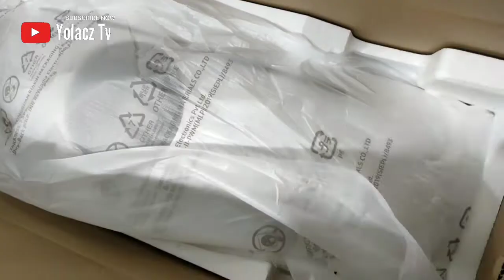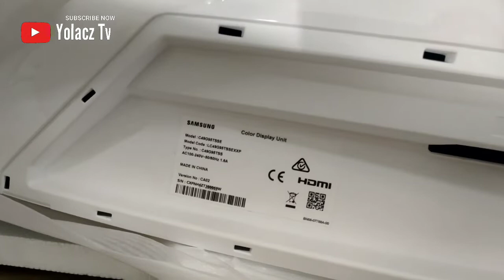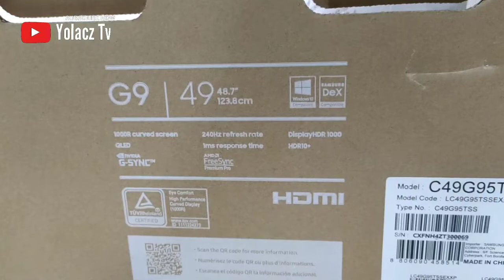UNBOXING SAMSUNG 49" ODYSSEY G9 QLED Dual QHD 32.-9 Gaming Monitor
49" ODYSSEY G9 QLED Dual QHD 32.-9 Gaming Monitor

Brand: Samsung
Model: LC49G95TSSUXEN
Resolution: 5,120 x 1,440
Response Time: 1(GTG)
Refresh Rate: Max 240 Hz
HDR(High Dynamic Rang: Yes
Aspect Ratio: 32:9
Contrast Ratio: 2500:1(Typ)
Screen Curvature: 1000R
Panel Type: VA
sRGB Coverage: 125%(Typ.)
Color Gamut(NTSC 1976): 88%(Typ.)
Color Gamut(DCI Coverage): 0.95
Color Support: Max 1.07B
G-Sync: Yes